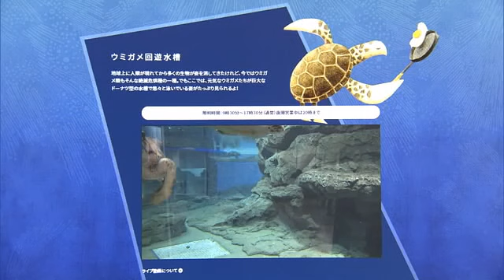水族館を自宅で楽しんで 名古屋港水族館がイルカ・ペンギンたちのライブ映像を配信 (20/07/18 17:59)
名古屋港水族館は、自宅でも生き物を観てもらおうと、ライブ映像の配信を始めました。

　18日から定点カメラのライブ配信が始まったのは、ウミガメやイルカなど人気の高い9つの水槽です。

　名古屋港水族館が通信サービス会社、中部テレコミュニケーションと協力しシステムを開発しました。

およそ3万5000匹のイワシが泳ぐ黒潮大水槽など3つの水槽は、24時間観ることができます。